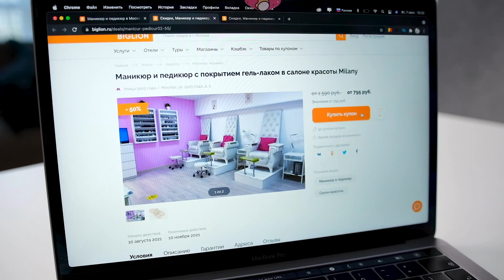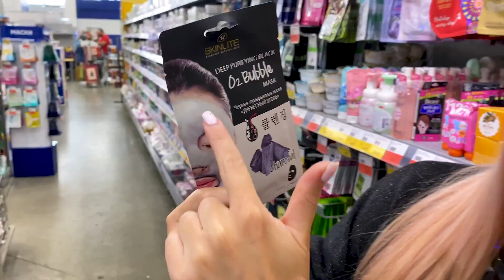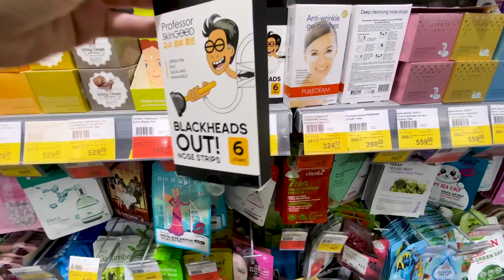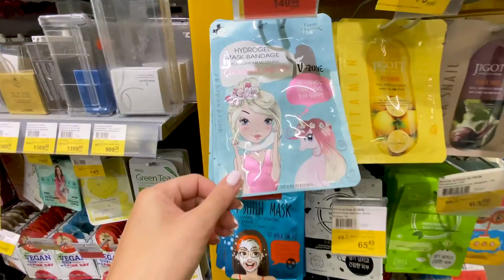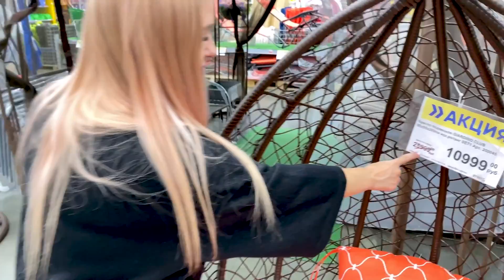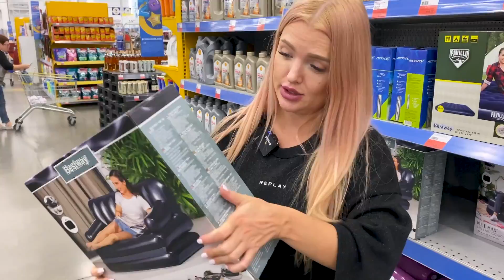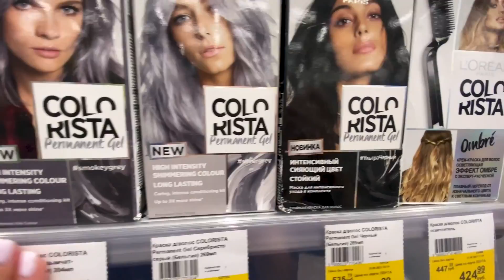СКУПАЮ ВСЕ ЧЕРНОГО ЦВЕТА Челлендж! Я БЕРЕМЕННА и Мой Бюджет НЕ ОГРАНИЧЕН! 24 часа одного цвета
Сегодня я скупаю все только черного цвета Челлендж! Я беременна и мой бюджет не ограничен 😱 Сегодня я потоатила очень много денег на покупки! 24 часа в своём цвете! В каком цвете мне ещё скупить все в магазине? Круче, чем скупаю все желтого цвета❤️ Алиса Лисова Новая серия